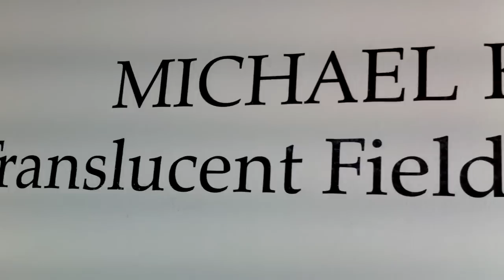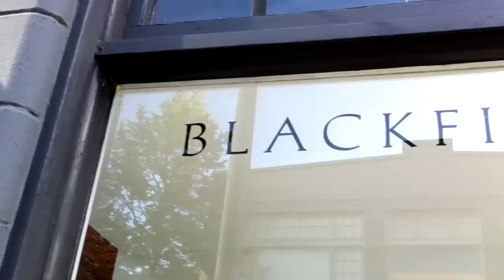Michael Knutson at Blackfish, 2 of 2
Michael Knutson 'Translucent Fields & Cubic Knots' paintings October 2010 at Blackfish Gallery, Portland Oregon. Shot with iPhone 4 & with Sennheiser shotgun microphone.